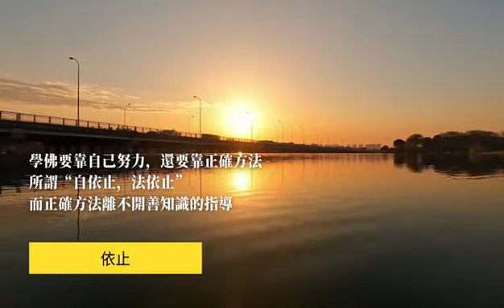依止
“Take Refuge”
To cultivate and study the Buddha-Dharma, one must rely on his own efforts as well as on right methods. This is called “ to take refuge in yourself and take refuge in the Dharma”. Meanwhile, the right methods can only be taught by the good and wise advisors. ​​​​
學佛要靠自己努力，還要靠正確方法，所謂“自依止，法依止”，而正確方法離不開善知識的指導。